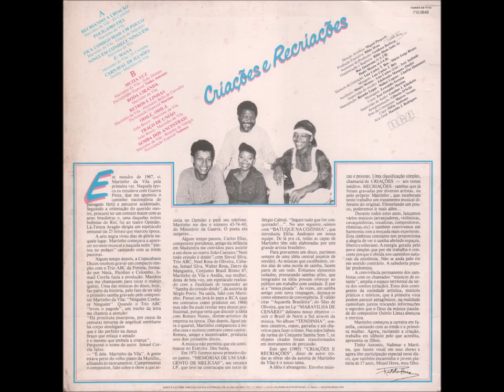Martinho Da Vila-Retrós e Linhas (Part. Mart'nália)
Álbum: Criações e Recriações
Ano: 1985
Composição:  Martinho Da Vila/Hermínio Bello De Carvalho
Label: RCA Victor

Obs: Participação Especial: Martina/Áudio sem filtro com a máxima qualidade possível. Gravação própria.